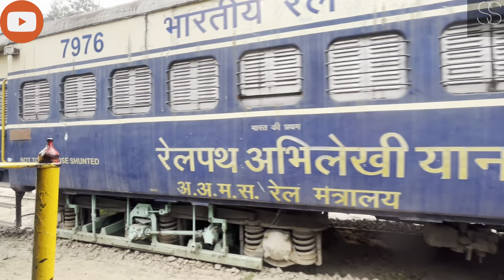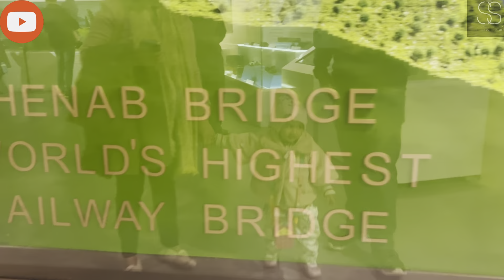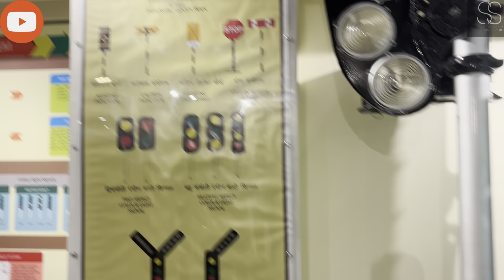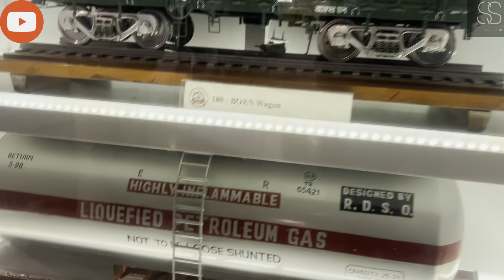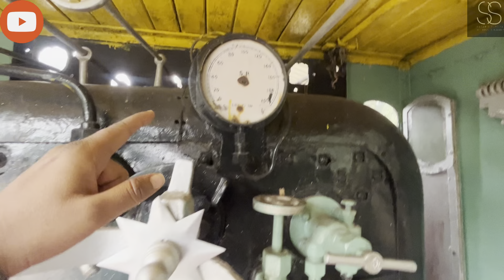Rail museum Part-2 / टीटी आ गया है और चेकिंग कर रहा है/ चालान कट गया / full decription january 2024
The National Rail Museum, New Delhi represents the splendid more than 166 years of rich heritage of Indian Railway sprawling in over 11 acres of land. Emulating the setting of a railway yard, the extensive outdoor gallery houses a variety of steam, diesel and electric locomotives along with fascinating collection of royal saloons, wagons, carriages, armored trains, rail cars and a turntable. These original life-size exhibits have been well maintained and restored. Interactive displays and models exhibited inside the Indoor gallery displays the remarkable stories related to early modes of transportation till date and future endeavors in Indian Railways. There are also some remarkable collections of historical photographs, documents, railway artifacts, static exhibits, antiquated items and old furniture which enhance the experience of around 05 lakhs visitors every year and envisioned them how a single investment of Indian Railway helped in unification and progress of India as a nation.

Spend a day with your family & friends and enjoy joy and toy train rides, 3D virtual coach ride, Diesel and Steam Simulators, coupled with a lavish meal at recently built rail restaurant.

WHAT'S NEW

We invite our visitor’s to the newly upgraded Museum:
Indian Railway Archive - For more details please visit Railway Heritage Portal
National Rail Museum is open for Visitors.
Visiting Hours: 10:00 AM To 05:00 PM (Last Entry 04:30 PM).
Toy Train, Steam Simulator Diesel Simulator & Coach Simulator are not working due to Technical Problem